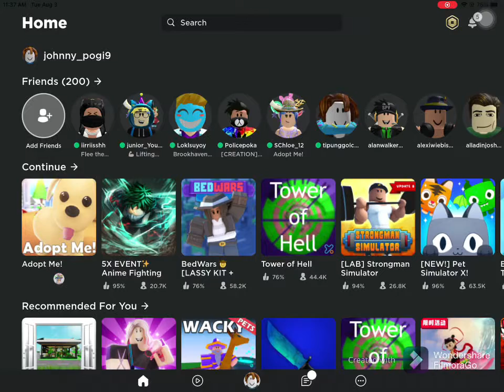Im Playing bed Wars